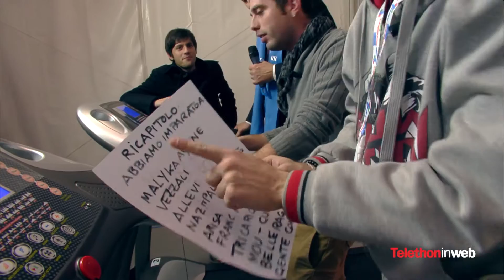Fabrizio Frizzi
Fabrizio Frizzi, protagonista del teaser di Telethoninweb e conduttore della maratona tv di Telethon da anni, non poteva mancare alla nostra maratona web.
Eccolo di nuovo sul tapis roulant, insieme ai nostri amici HMatt e Michael Righini!